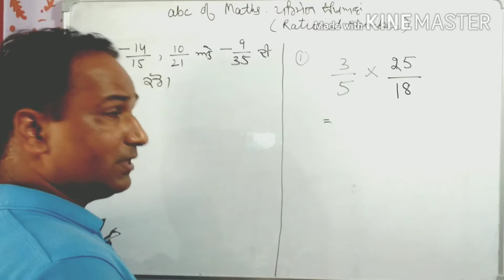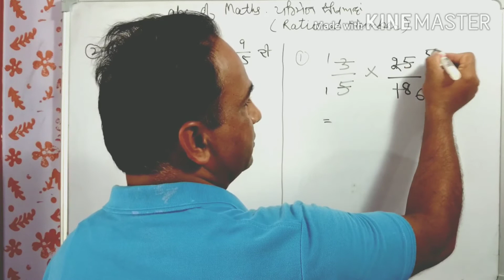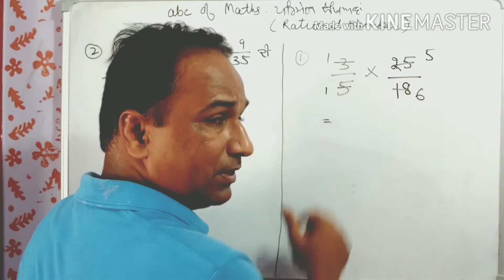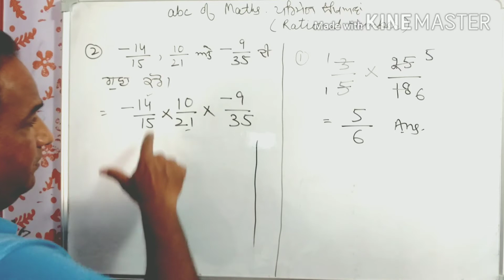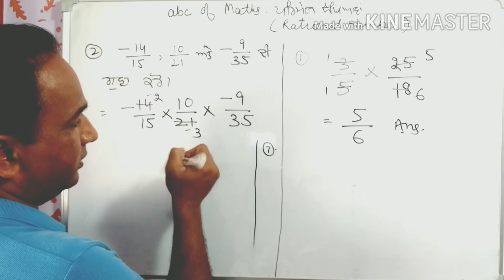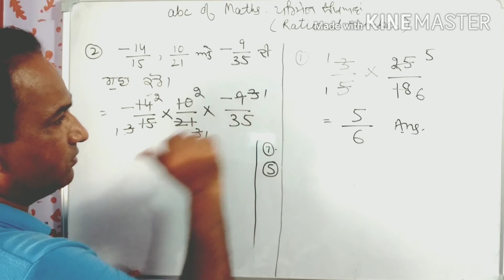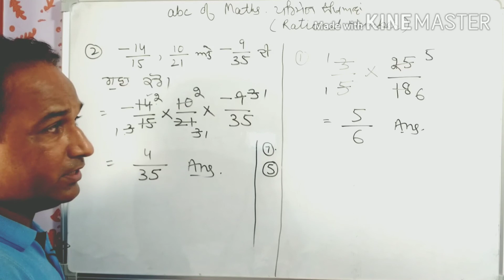class 6,7,8,9... Basic maths Part-8, Multiplication of Rational numbers Ranjit Singh basra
class 6,7,8,9... Basic maths Part-8, Multiplication of Rational numbers Ranjit Singh basra Ranjit singh gsss Kahan Pur khuhi class 6,7,8,9,10. Ranjit singh khuhi
Other links
Ch- 3  Linear Equation in two variables , Lec 1
Ch- 4 Quadratic equation ,Lec 3
Ch-14 Statistics,Lec 1